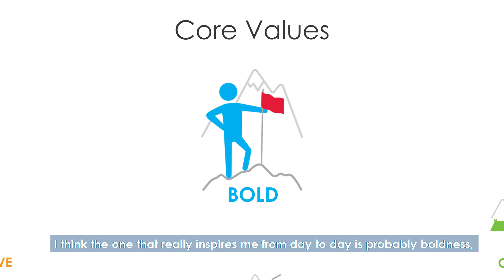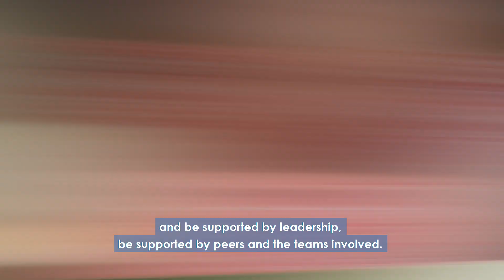The People Behind the Science: Meet Amy!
Meet Amy Rabideau, an Associate Director working in Process Development. After 6 years at Moderna, Amy is invigorated by finding solutions to the changing science and technology environment of today. As a female leader in Moderna, her magnetizing personality energizes everyone around her to be the best they can be!